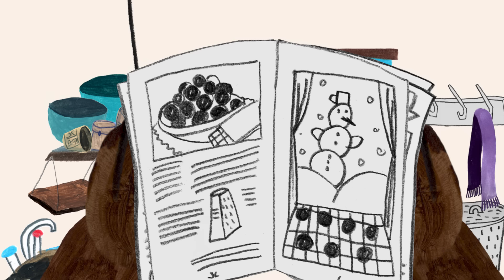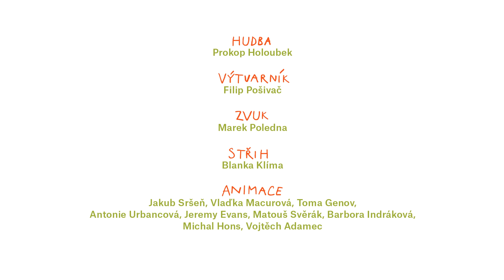Mlsné medvědí příběhy - Kouzlo Vánoc (E13) | HD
Kvůli zimnímu spánku medvědi každý rok prošvihnou Vánoce. Podle Nedvěda jsou to svátky spousty dobrého jídla a Miška je touží aspoň jednou zažít. Podaří se jim poznat, co je pravé kouzlo Vánoc?

Režie: Alexandra Májová, Kateřina Karhánková
Předloha: Zbyněk Černík (kniha)
Scénář: Alexandra Májová, Kateřina Karhánková, Tomáš Končinský
Hudba: Prokop Holoubek
Hrají: Lukáš Příkazký, David Novotný
Výtvarník: Filip Pošivač
Producent: Bionaut